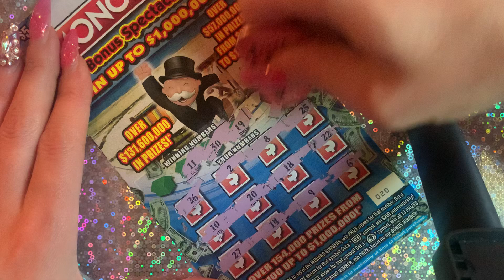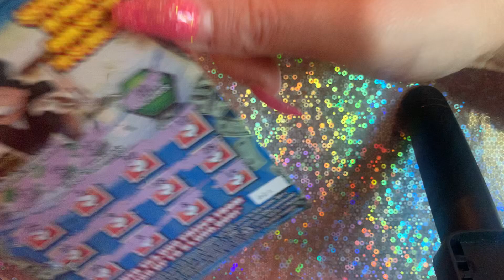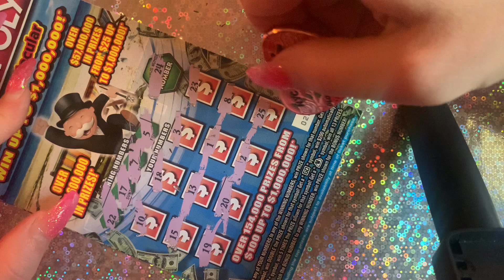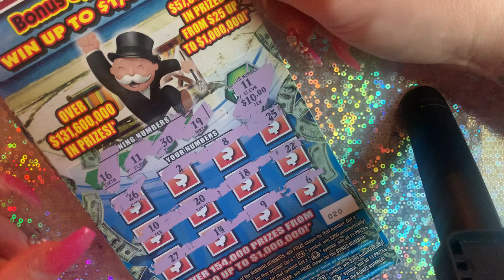MONOPOLY bonus Spectacular TICKETS 20-22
Monopoly bonus spectacular
Scratchqueen407
1,000,000
Florida lottery
Scratch offs
Big win